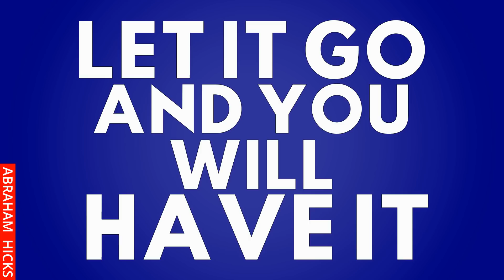Doing This Simple Thing For 17 Seconds Each Day Will Improve Your Life Instantly ~Abraham Hicks